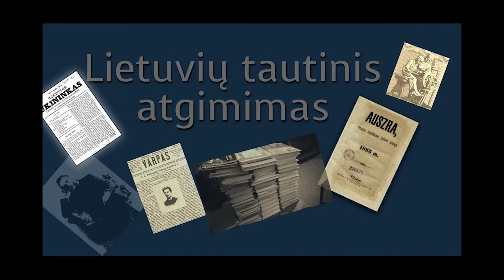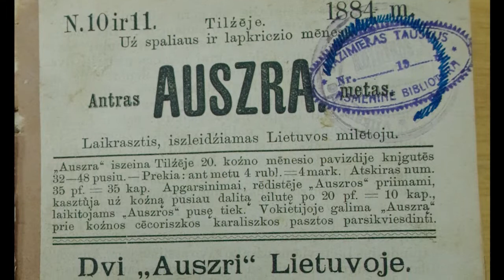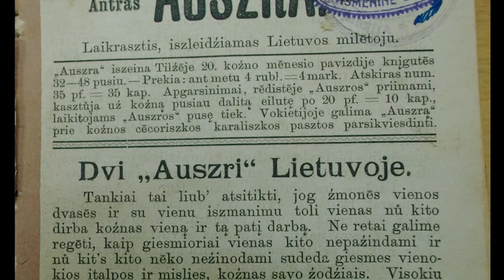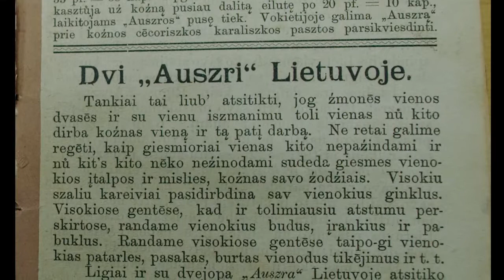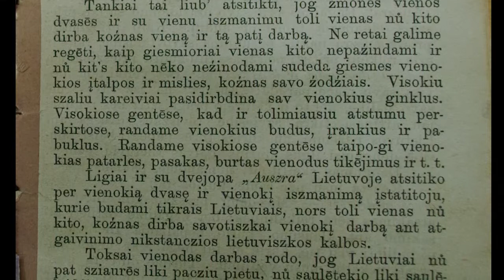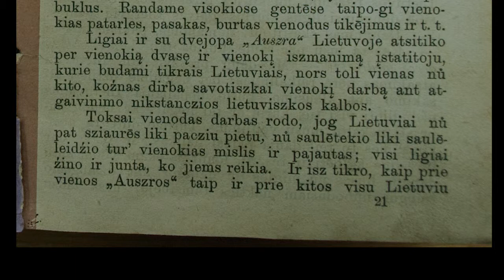Lietuviešu atmodas kustība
Pārdomas par lietuviešu atmodas kustību, pēc piedalīšanās pasākumā par Jozu Tumu Vaižgantu.